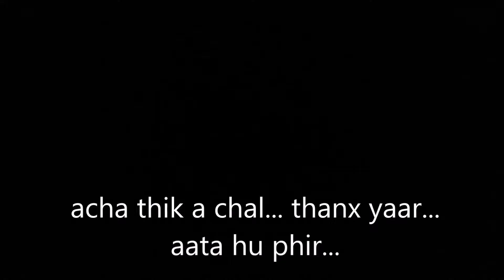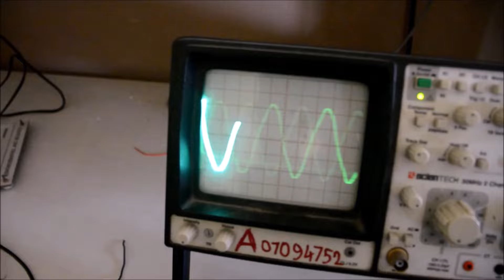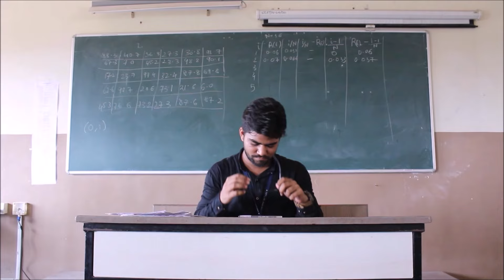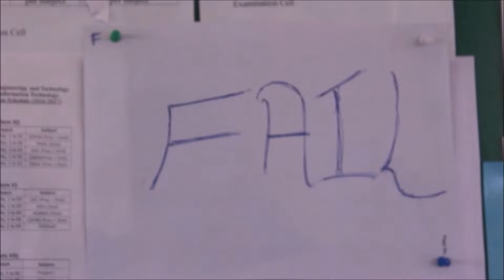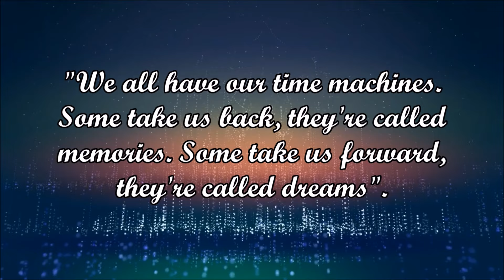Reminiscing the memories! (SJCEM - Farewell 2017)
Tribute to our final year students from us... "Reminiscing the memories"

"We all have our time machines. Some take us back, they're called
memories. Some take us forward, they're called dreams".

Credits:

Pehla Nasha - Sanam - Sanam
Sound recording
5:12 - 6:12

SAFARNAMA - LUCKY ALI
Sound recording
0:29 - 2:39

Ratta Maar (From "Student of the Year") - Vishal & Shekhar;Shefali Alvares;Vishal Dadlani
Sound recording
6:14 - 7:48

Give Me Some Sunshine - Suraj Jagan, Sharman Joshi
Sound recording
9:08 - 10:00

You can also have a look at our Blog where we upload such electronics projects in written format for your better help

Team: Engineers & Electronics